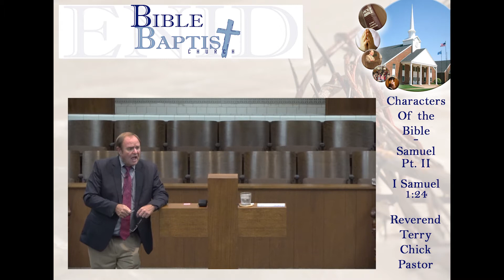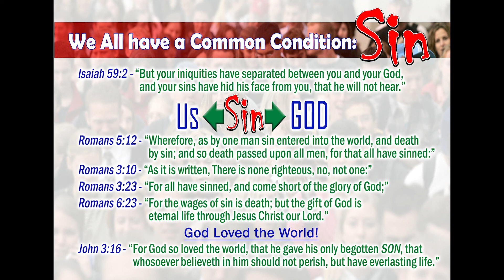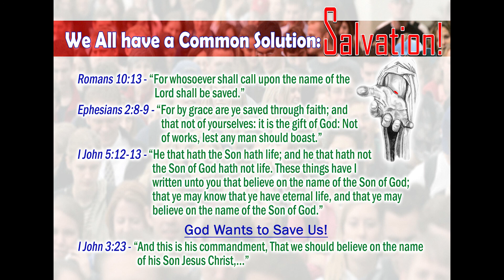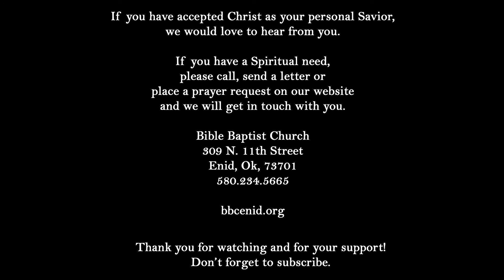Characters Of the Bible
Character Study - Samuel - Part 2